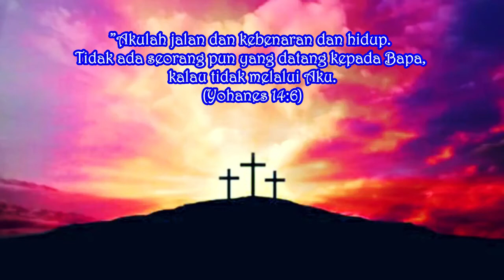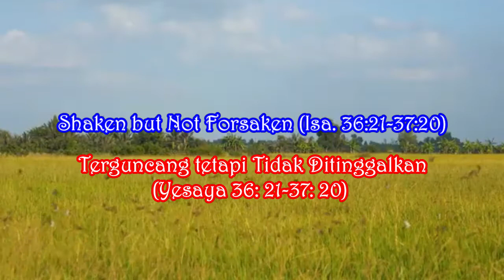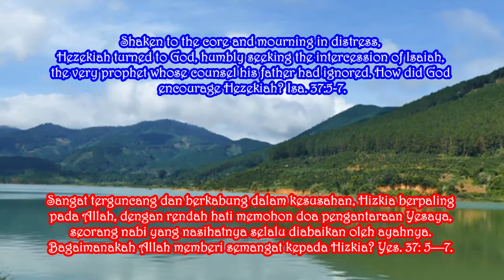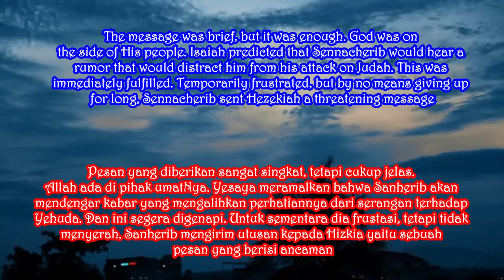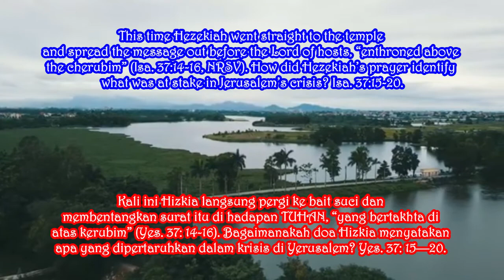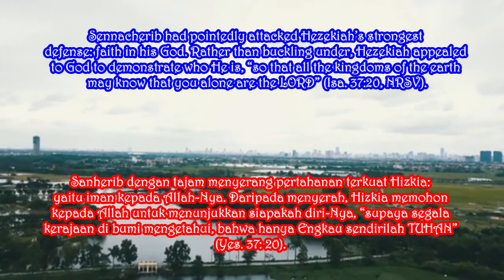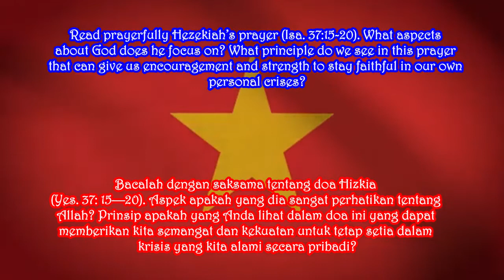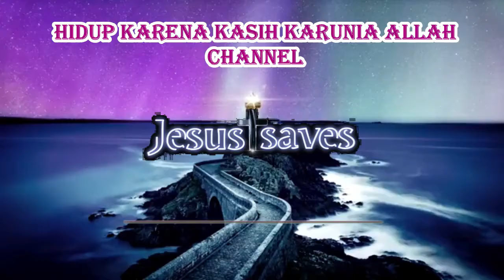TERGUNCANG TETAPI TIDAK DITINGGALKAN. Renungan Malam. Selasa, 9 Februari 2021. Eps 694